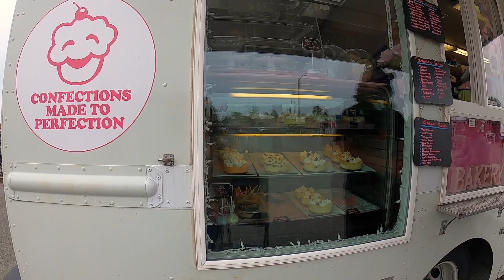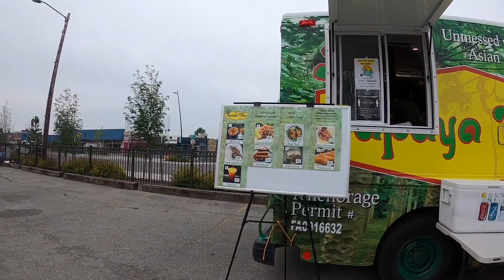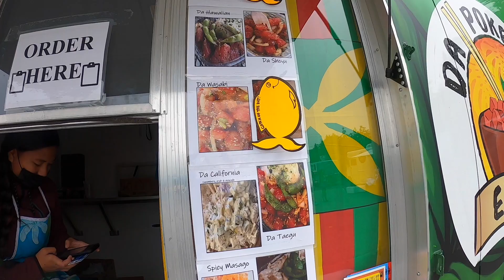Alaska Life: FOOD TRUCK FESTIVAL Summer 2020 | Pinay Alaskan Vlogger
In one of the neighborhood in Anchorage, they hold food truck festivals every Thursday where different food trucks can come and sell their food. I went with my daughters to check it out.